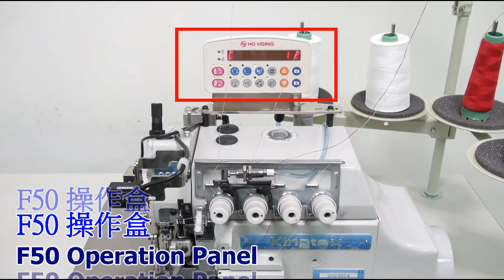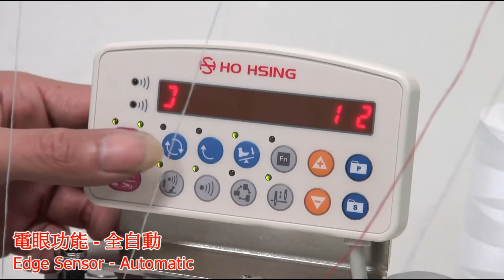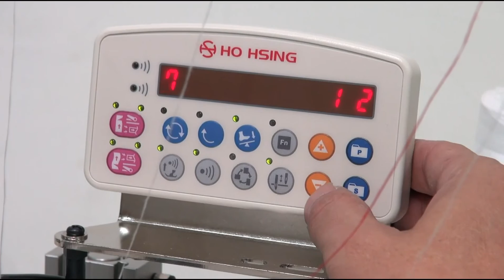Kingtex UHD9004/AKS with Hohsing D.D. Servo Motor + i54-1-K1-220 Control Unit